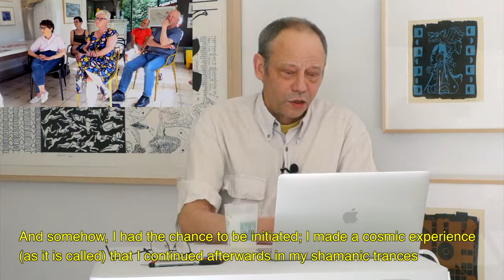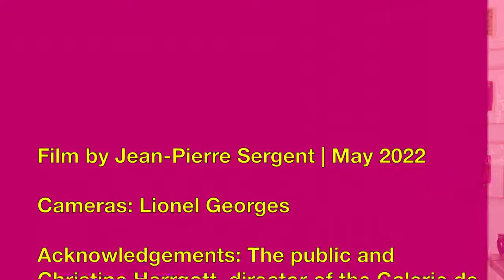POLYPHONIES : ARTS, CULTURES & CIVILIZATIONS | ORANGERIE GALLERY | 05.15.2022 | Eng Subtitled | 4/4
Artist talk given by the artist Jean-Pierre Sergent during his exhibition: Polyphonies : Arts, Cultures & Civilizations. He talks about his artistic work and the traditional and ancient cultures that have largely influenced him. Filmed at Gallery L'Orangerie, Sauvigney les Gray, France, by Lionel Georges on May 15 2022.
QUESTIONS AND ANSWERS with the public...